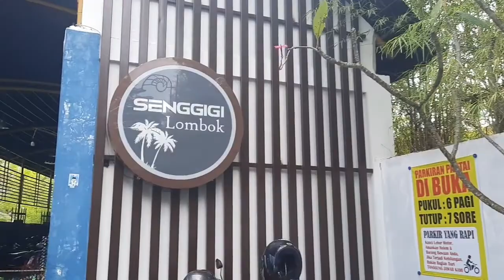Wisata Pantai Senggigi - Lombok NTB